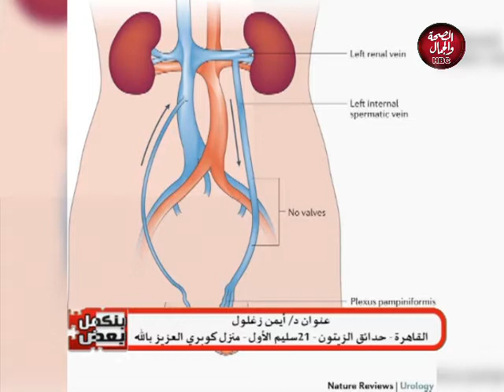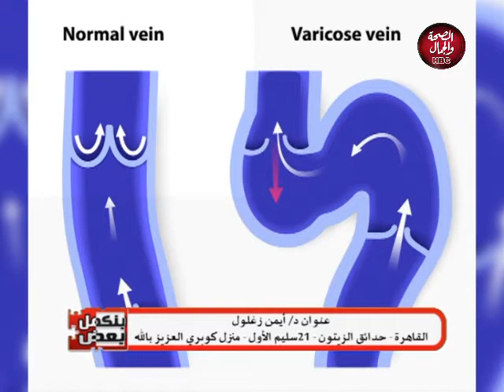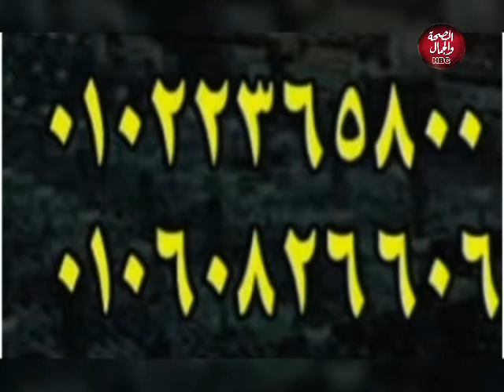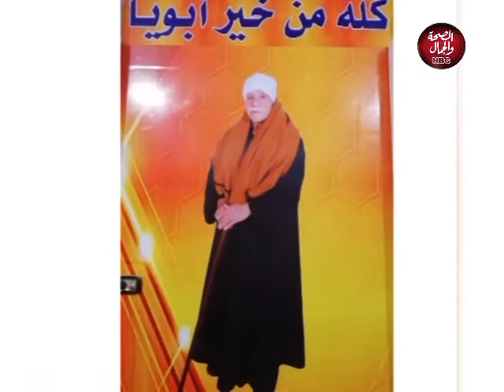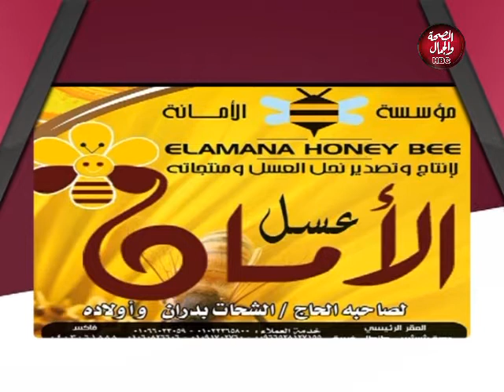بنكمل بعض | مع محمد أنصاري